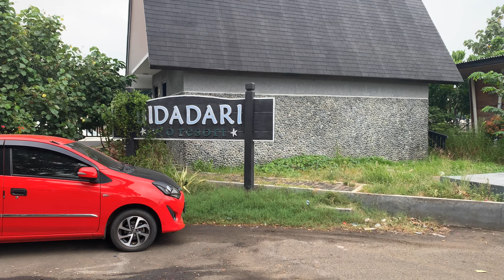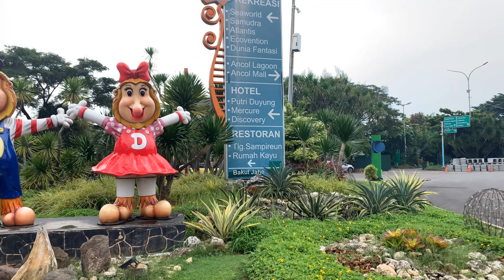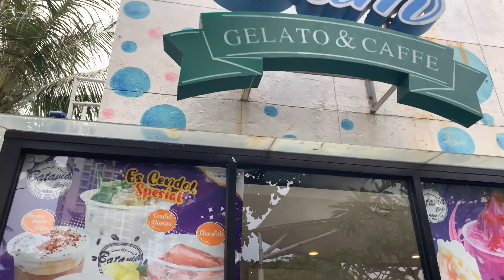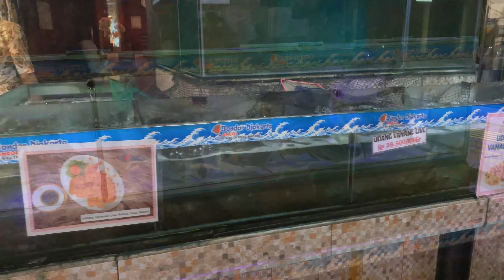Family & Friends Lunch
At Bandar Jakarta Restaurant - North Jakarta-# Indonesia %